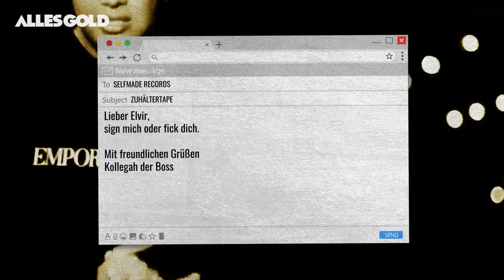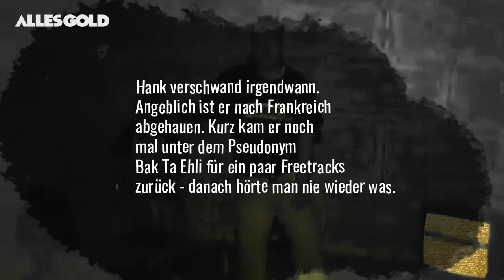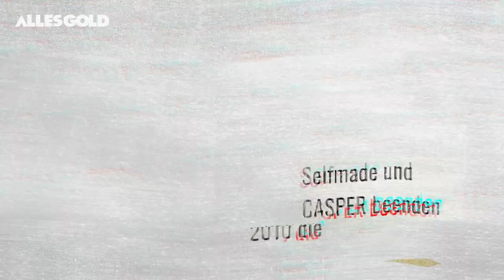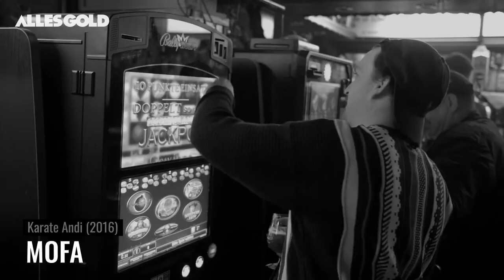This Is: Selfmade Records - Über eines der erfolgreichsten Deutschrap-Labels | mit ZINO Backspin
Seit über 15 Jahren gibt es Selfmade Records – eines der erfolgreichsten Deutschrap-Labels überhaupt. Die Plattenfirma, die 2005 von Elvir Omerbegovic und Philipp Dammann gegründet wurde, brachte die Karrieren von u.a. Kollegah, Genetikk, 257ers, Favorite, Karate Andi, Casper so richtig ins Rollen. ZINO Backspin schaut zurück auf die glorreiche Geschichte des Labels und legendäre Releases wie "JBG" von Kolle und Farid Bang, "Voodoozirkus" und "D.N.A." von Genetikk, Kollegahs "Zuhältertapes", "Holland" von den 257ers, "Neues von Gott" von Favorite und die "Chronik"-Reihe der Label-Crew.

Best Of Selfmade Records Playlist jetzt reinhören!

Folgt Alles Gold auf Instagram

Brandneue Tracks in unserer Playlist »Alles Gold: Deutschrap« kuratiert von Zino BACKSPIN
(bei Spotify, Apple Music und Deezer)

YouTube Abo nicht vergessen!